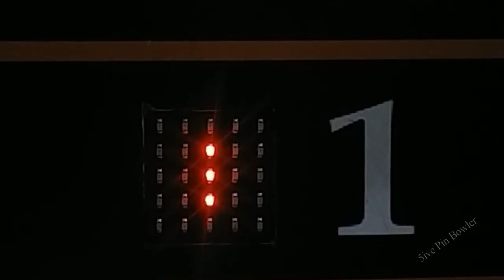1:8 Scale Mini Bowling Alley (5-Pin) - A micro:bit project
SUPPORT YOUR LOCAL BOWLING ALLEY
This is my fully automated 1:8 scale model Canadian 5-Pin bowling alley.  It took 4 months to complete (hey...I have kids alright?).  Made of pine wood, Lego, and some homemade components.  The Pinsetter is controlled by a BBC micro:bit computer that was programmed with Microsoft Makecode.  The Lego pinsetter mechanism is loosely based on an old Mendes 5-pin pinsetter.  A ball is detected when an infra red beam is broken, triggering the micro:bit to poll the homemade "shock sensors" for pinfall.  The pinsetter then cycles automatically.  Strike, spare, and ball indicator is a 2nd micro:bit that communicates over radio with the main micro:bit controller.  A third micro:bit serves as a remote to reset the pinsetter manually (with programmed "cheat" button - pressing this activates ball return and subtracts one from the ball counter!).
***UPDATE***:  I made some changes since posting this video which made for more efficient operation.  The changes eliminated all Lego Power Functions motors and the dependency on using the Lego IR receiver with generic IR LED light for operation.

Measurements:
Model:  81" by 12" (206 cm x 30 cm)
Pins:  1 5/8" (43 mm)
Balls: 5/8" (16-17 mm)
Lane:  70" x 5 1/2"
This gives roughly 1:7.5 scale, with the exception of the lane length.

Component list:
- 3x micro:bit computers (pinsetter control, strike/spare/ball indicator, and remote)
- 1x KittenBot Robot:bit robotics platform
- 3x Geekservo 2KG DC motors (update eliminated 1x Lego Power Functions M-motor)
- 1x Geekservo 270 degree servo (update eliminated 1x Lego Power Functions M-motor)
- 2x DFRobot Piezoelectric vibration sensors
- 1x Infrared break beam
- 5x 3D-printed bowling pins
- 5x rubber water faucet washers
- 5x generic 9g servos
- 5x foam round blaster balls
- 5x toothpicks
- 5x 1.5" finishing nails
- 5x springs from ball-point pens
- Ball return from Playmobil set No. 9440
- 1x Belkin Universal AC/DC power adapter, 3 Amps
- Upholstery thread
- Various Lego and Technic pieces, including 2x large linear actuators, 2x LED light sets, and 1x PF battery box (update eliminated 1x PF battery box)
- Pine wood lane finished with fast-drying polyurethane
- Synthetic wood wall trim (for gutters and ball return track)
- Photo paper printed signs
- Hot glue
- Blood, sweat, and tears  8)